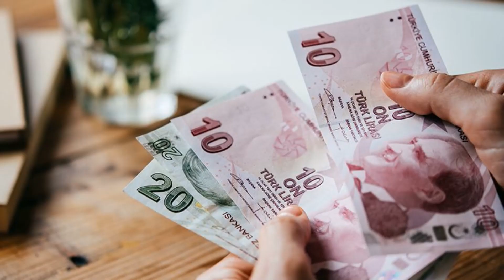4A,4B,4C SSK BAĞKUR EMEKLİ ZAMLI MAAŞLAR YATACAĞI TARİH AÇIKLANDI NE KADAR EK ZAM VAR 2022